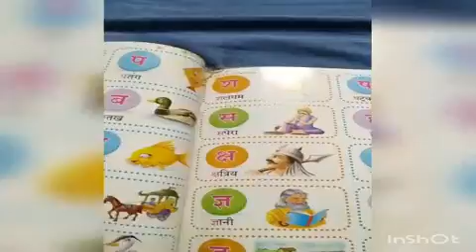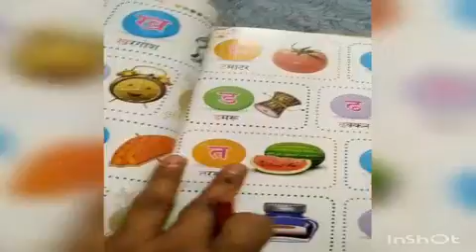class nursery to prep hindi by divya mam tuesday 14/9/21